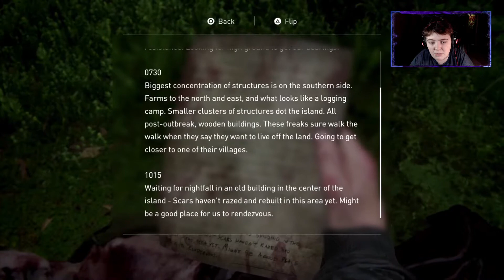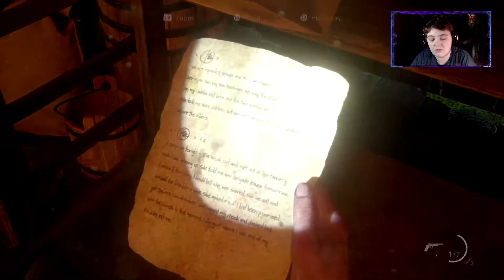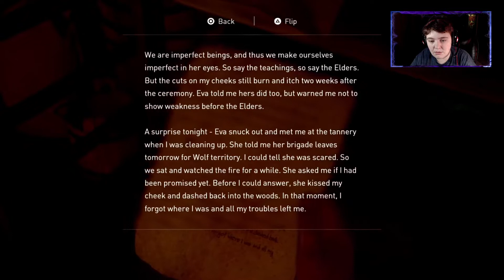The War | Last of Us part 2